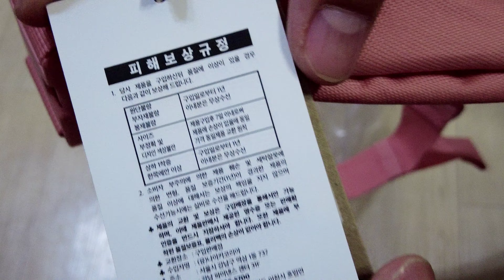Nike Heritage Fanny pack | Belt Bag